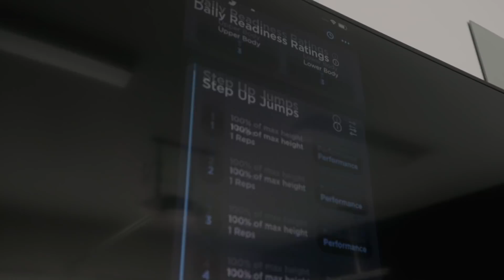VLOG DO BARRAL - UM DIA COMIGO NA CALIFÓRNIA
Fala, galera! No vídeo de hoje, compartilho metade do meu dia a dia aqui na Califórnia. É bem corrido, ok? haha

Follow Romulo Barral

More Instructional Videos

VF Comunica®

Edição de imagens: Vitor Freitas - VF Comunica®
Edição de áudio: Vitor Freitas - VF Comunica®
Instagram do Editor: @VitorFreitasComunica / @vitorgmfreitas